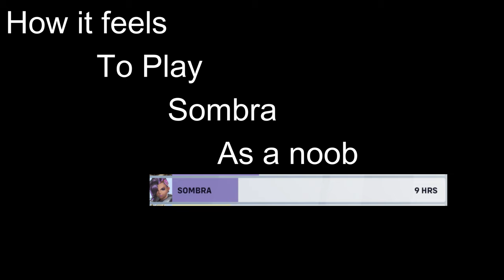How it feels to Play Sombra as an Noob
After an life of Playing Tank i got into Playing Sombra. And here you see my Progress after about 9h of playing Sombra.

I am aware that i have some Skill Issue but i think it shows pretty Good how to Play Sombra.

Also its not Ranket and i dont even know my Rank right now. Probably Silver or Gold idk defenetly wont be Diamand. So i dont have any usable tips or Hacks or Information on how to be better at Playing Sombra.

Overwatch 2 is an Free to Play Hero Shooter from the Developer Blizzard.

The Video is Recorded in 60Fps in 4K and Ultra settings. Responsible GPU: RTX 4080.

As it is Really hard to Reach new People on Youtube i am using this to add irrelevant Tags. Its just for Youtube so dont worry. I do this because i really took some time to edit this one.

asmr, mrbeast, sidemen, lofi, music, skibidi toilet, nba, ufc, andrew tate, mr beast